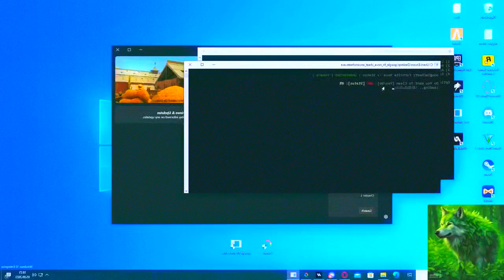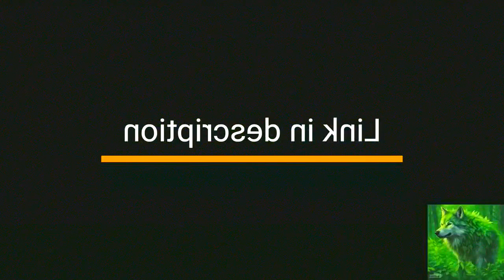Fortnite Hack Free 2024 | BEST Fortnite Cheats | NEW Update Version | Aimbot / Wh / ESP